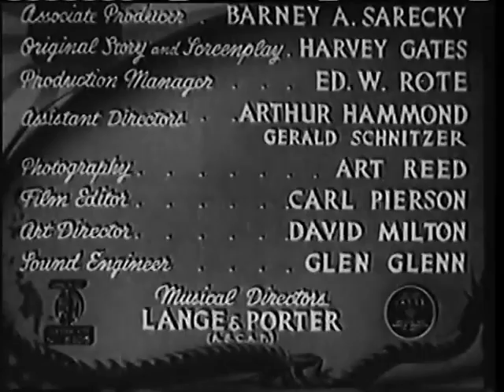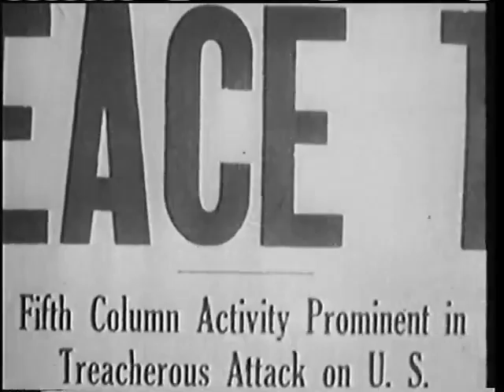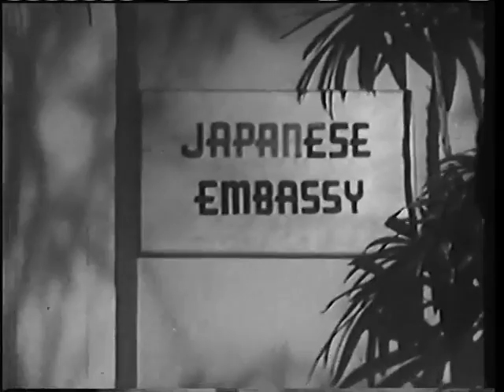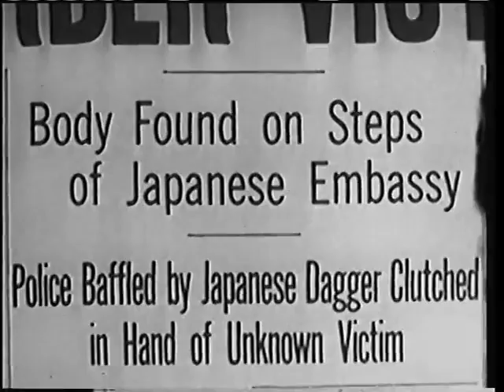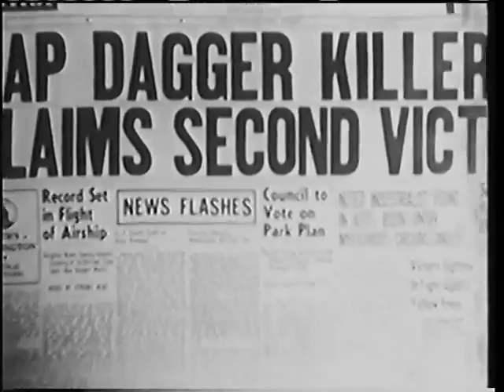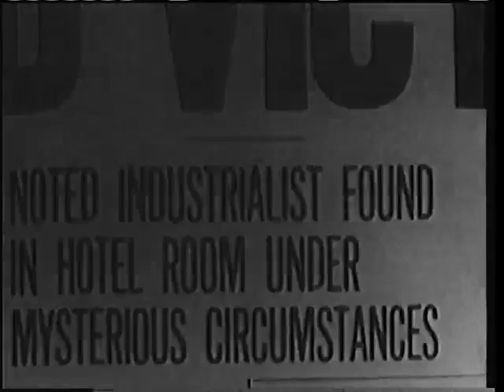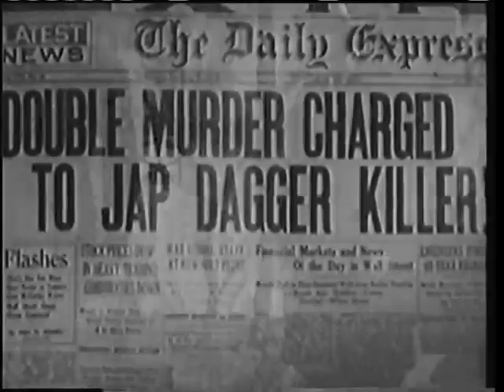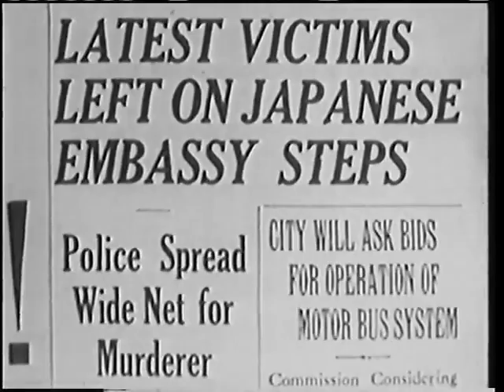Black Dragons - Full Movie - B&W - Mystery/Suspense - Bela Lugosi - Clayton Moore (1942)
A cabal of American industrialists, all fifth-columnists intent on sabotaging the war effort, are methodically murdered by a malevolent Monsieur Colomb (Bela Lugosi). It is only until detective Dick Martin (Clayton Moore) is assigned to the case that everyone's true motives and identities are revealed. Wartime B has a convoluted plot, feels almost like it's condensed from a serial, leaving lots of bizarre plot twists. Still always fun to see Bela!

"Dracula meets the Lone Ranger" - Clayton Moore, star of "The Lone Ranger" TV show (and Movies) was also a popular B movie, and serial star and can be spotted in many Republic serials (often playing bad guys). He wears a white hat here.

Cast also includes: Joan Barclay, George Pembroke, and Robert Frazer